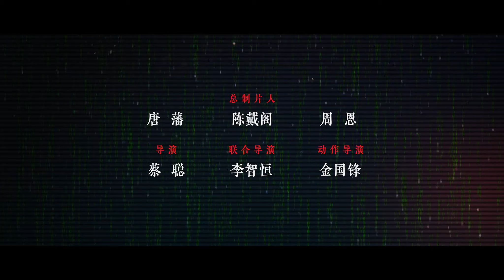【🃏逃生險象00】《19層》:2024第一懸疑劇集🪙定檔1.16首播｜比密室大逃脫更刺激的迷局即將開啟｜19th Floor｜實力派小花#孫千 搭檔#魏哲鳴 生存逃亡一觸即發｜MangoTV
下載芒果TV國際App 更多爆款內容第一時間搶先看，精彩配音、多語言字幕等你來pick！PC用戶可訪問芒果TV國際官方網站，同步get熱門綜藝戲劇

【主演】孫千 魏哲鳴 王若珊 白澍 肖凱中

【劇情簡介】改編自懸疑作家蔡駿小說《地獄的第19層》。從小與父親有著隔閡的大學生春雨（孫千 飾）被卷入到一個無法擺脫的名為“19層”的遊戲中。在遊戲中，春雨遇到了聰明沈著的高玄（魏哲鳴 飾），武力值強大的豆豆（王若珊 飾），以及搞怪的楊八萬（白澍 飾）等人。她和好友們一起盡力了充斥著皮影的“鬼樓”，被皮俑追擊的荒村等關卡，好友們因為在不同的遊戲階段過關失敗，導致現實中陷入昏迷。危機重重之下，春雨決定查明她們進入遊戲的原因和遊戲背後的陰謀。